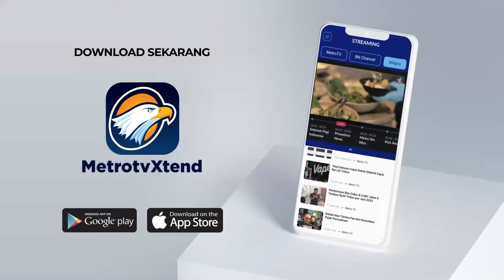Eks Ketua Ormas Diduga Dalang Bakar Rumah Wartawan [Headline News]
MetroTV, Tiga orang ditetapkan sebagai tersangka dari terbakarnya rumah wartawan Karo. Salah satu tersangka merupakan mantan pemimpin Ormas di wilayah tersebut.